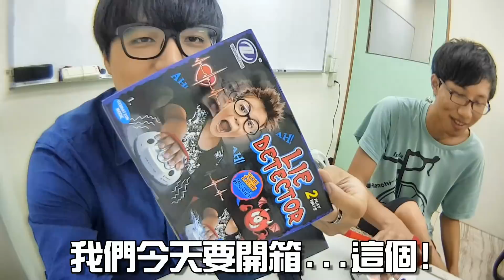【電擊實測】學生會不會對我說實話呢？